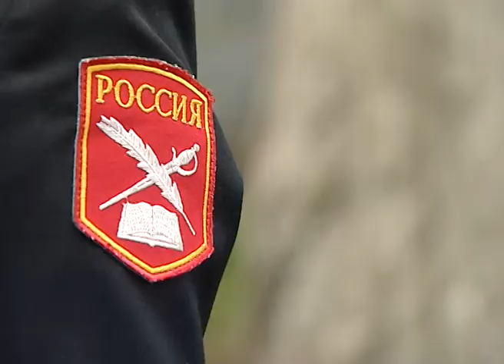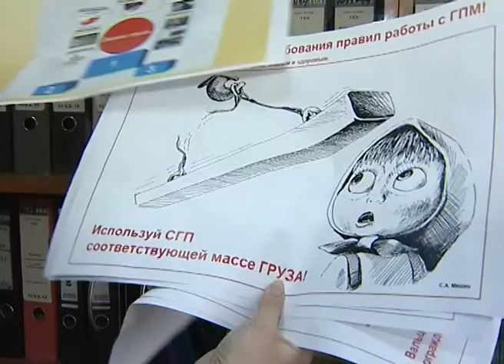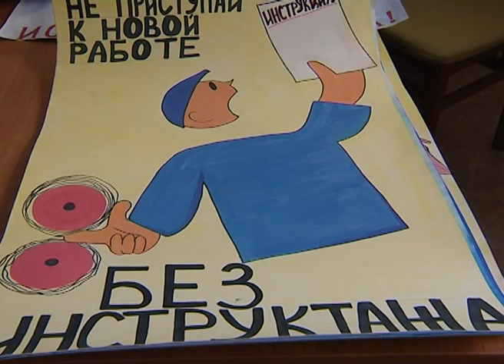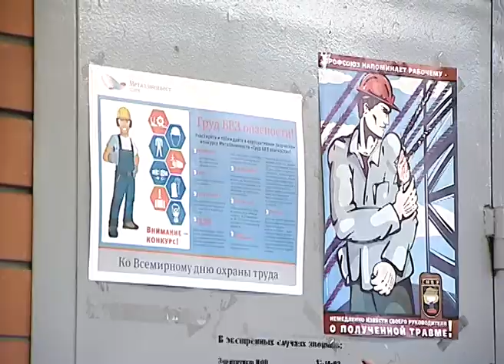Конкурс ОТиТБ на ОЭМК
В начале апреля на предприятиях Металлоинвеста стартовал корпоративный творческий конкурс «Труд без опасности», в котором могут принять участие как сами работники компании, так и их дети.